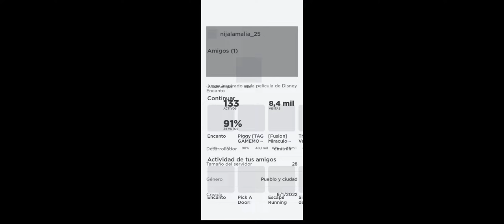Roblox happy mod